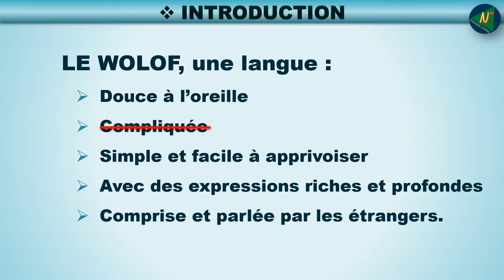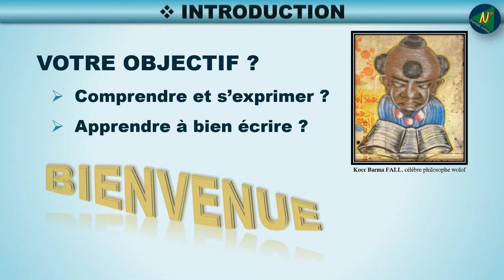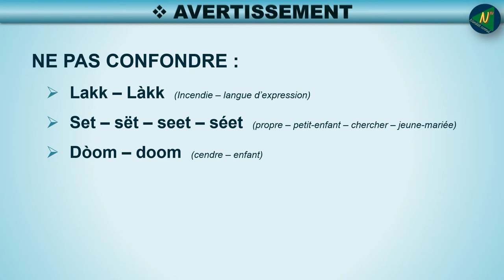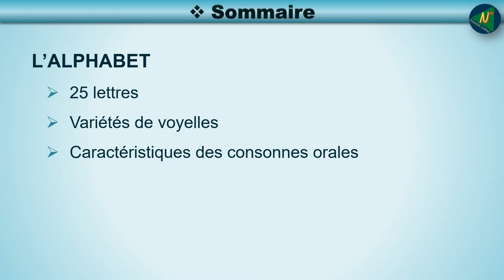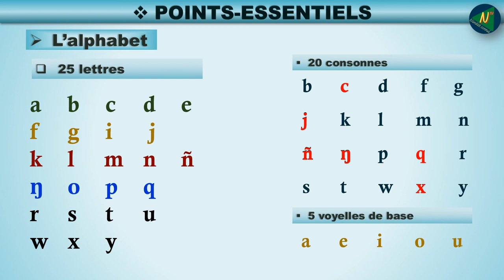APPRENDRE LE WOLOF pas-à-pas : Extrait AWPAP S01-E00 L'ESSENTIEL - PAS 001 : Intro. - Alphabet Wolof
Cette vidéo est l'introduction d'une nouvelle série pour un apprentissage du Wolof pas-à-pas.
Un épisode 00 qui est la position de départ à avoir avant d'entamer une marche pas-à-pas vers la maîtrise de la langue Wolof ou au moins une expression fluide.
Les leçons sont abordées avec rigueur et un brin d'humour visant à allier l'utile à l'agréable.

LISTE DES MOTS WOLOF DE L'EPISODE 00 - PAS 001
Lakk : brûler, incendie
Làkk : langue, s’exprimer en une langue étrangère
set : propre
seet : cherche
séet : jeune mariée
sët : petits-enfants, petit-fils, petite-fille
doom : enfant
dòom : cendre
dig : promettre
digg : milieu, centre

AUTRES VIDEOS EN COMPLEMENTS AVEC CELLE-CI

APPRENDRE LE WOLOF pas-à-pas : AWPAP - S01.E01 : La parole à MOI, le silence à TOI, à LUI nos mots …